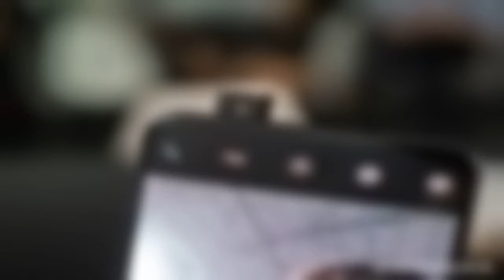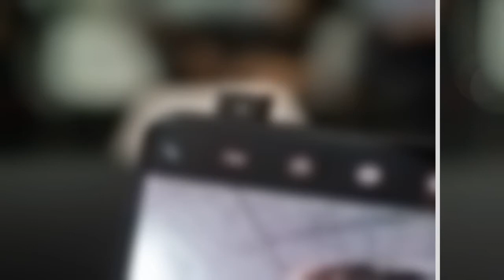Vivo Nex : voici comment fonctionne l'ingénieux système de caméra rétractable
Le Vivo Nex a été littéralement démonté par MyFixGuide.On peut ainsi en savoir plus sur l’ingénieux système de caméra rétractable, et sur celui du haut-parleur caché sous l’écran.C’est officiel, les constructeurs de téléphones chinois ne copient plus les iPhone.Sur ce mois de juin 2018 sortaient deux téléphones chinois assez attendus.Ces derniers sont les premiers — commercialisés — à proposer un écran quasiment sans bords, le tout en évitant une déplaisante encoche, grâce à un ingénieux système de caméra rétractable.Alors que le Vivo Nex propose une caméra frontale rétractable, l’Oppo Find X va jusqu’au bout du concept et rend aussi les deux caméras arrière rétractables — en plus de la caméra frontale.Oui, on peut émettre un tas de critiques sur les téléphones à caméras rétractables : « comment on fait pour les coques de protection ? », « il y aura plein de poussières et ce n’est pas résistant à l’eau » ou encore des « c’est nul ça va se casser en 2-2 ».Ces critiques ne sont certes pas infondées mais on peut au moins souligner l’originalité de ces deux constructeurs chinois.Voyons un peu comment Vivo a réussi son coup.Nous vous passerons les étapes du démontage pour nous concentrer sur les deux éléments qui rendent ce téléphone unique : la caméra rétractable et le haut-parleur intégré à l’écran.Avant toute chose, le système de caméra frontale rétractable du Vivo Nex est mécanique.Le démontage permet de mieux comprendre tout ce mécanisme : un — petit — moteur pas-à-pas s’actionne pour faire sortir ou rentrer le module photo, qui est lui-même installé sur une espèce de petit rail.Un ressort fait le lien entre ce dernier et le moteur, mais c’est en réalité une vis sans fin qui pousse le module caméra.La photo de droite montre l’élément qui pousse la caméra – Crédit image : MyFixGuide  Tout comme la caméra frontale, le haut-parleur n’est pas présent sur la façade avant du téléphone.En fait, il n’y a pas de haut-parleur pour les appels à proprement parler : il s’agit plus d’un vibreur.Ce dernier fait… vibrer l’écran pour produire du son, car le téléphone ne possède pas d’ouverture pour le haut-parleur des appels — mais un haut-parleur en bas pour les autres sons.Lors d’un appel, l’utilisateur peut entendre un son très clair lorsque l’écran est proche de l’oreille.Notez que le principe de ce système est très proche du haut-parleur piézoélectrique du Mi MIX, mais que l’approche reste très différente, selon les dires de MyFixGuide : « Par rapport à la céramique piézoélectrique acoustique, cette conception peut apporter un meilleur son ».Les pièces qui constituent la caméra rétractable et le haut-parleur sont très coûteuses, mais Vivo a tout de même réussi à rendre le prix de son Nex assez intéressant : environ 530 euros, alors que l’Oppo Find X va chatouiller la dangereuse barre des 1 000 euros.